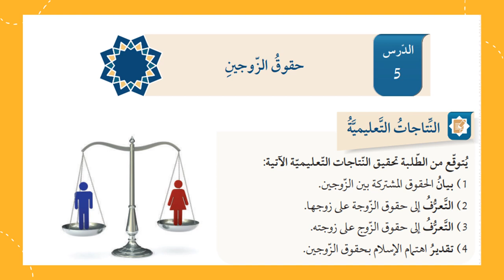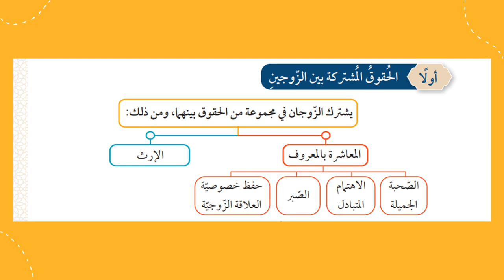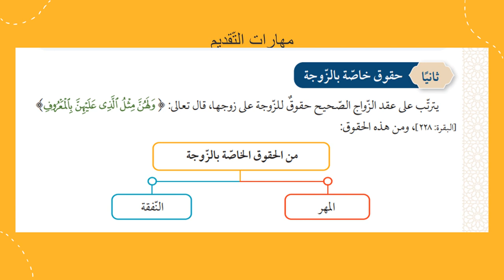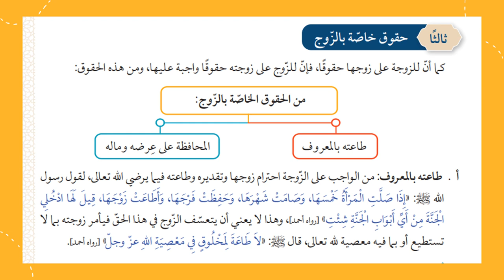الأسبوع السّابع ف2 التربية الإسلاميّة الصف الحادي عشر -المعلمّة منال زكارنه